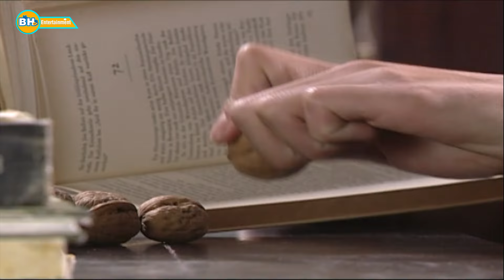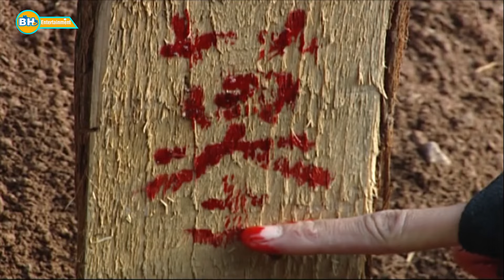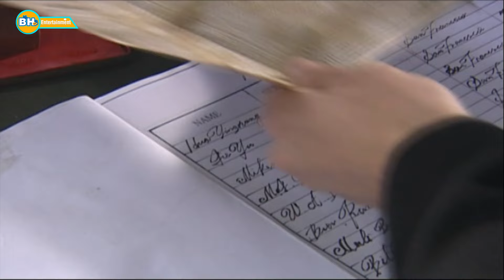Lão Cao Thủ Ẩn Cư 15 Năm Trên Núi Tái Xuất Xuống Xử Thằng Đệ Tử Phản Bội | Phim Hành Động Võ Thuật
Tổng Hợp Phim Hay 2024 - Phim Hành Động 2024 Hay Nhất